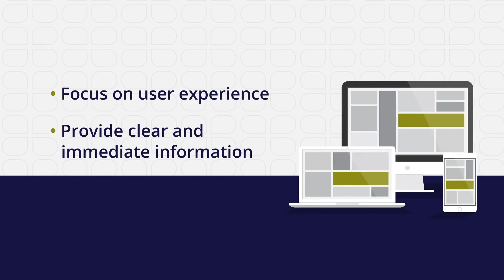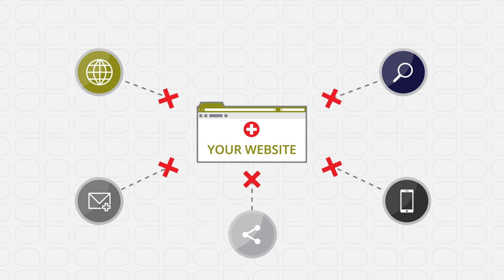New Trends in Healthcare Marketing - Brand It Advertising | Spokane, WA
Keeping up with the changes in healthcare marketing can be a challenge. Brand It Advertising can help you execute your marketing vision and achieve your goals as a healthcare provider.